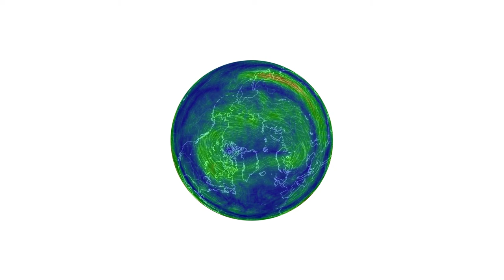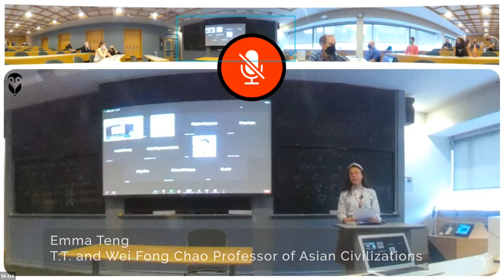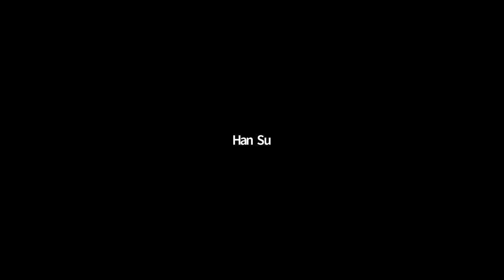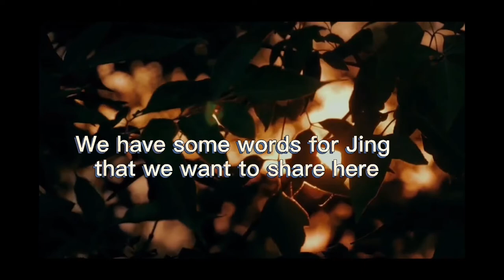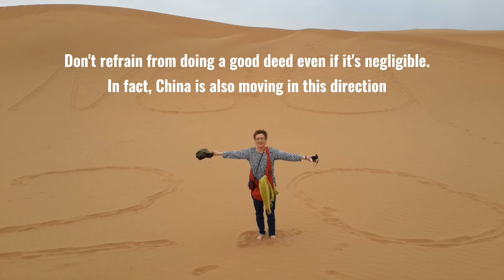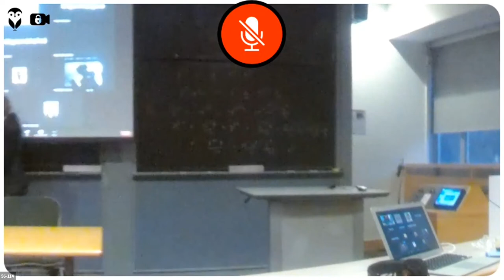Memorial Colloquium in Honor of Jing Wang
Professor Jing Wang — a beloved longtime colleague, vocal supporter of Comparative Media Studies/Writing, and mentor to countless students and fellow faculty — passed away at age 71 this past July. At this Colloquium, we publicly honor her life and work, featuring brief talks by some of those who knew her best. They include:

* Emma J. Teng, T.T. and Wei Fong Chao Professor of Asian Civilizations in MIT History and the Director of Global Languages. She teaches classes in Chinese culture, Chinese migration history, Asian American history, East Asian culture, and women’s and gender studies. Teng was Wang’s close colleague in Chinese studies for two decades.

* T.L. Taylor, Professor of Comparative Media Studies at MIT and co-founder of AnyKey, an organization dedicated to diversity and inclusion in gaming. She is a qualitative sociologist whose research explores the interrelations between culture and technology in online environments. She was a colleague to Wang, working with her on various department-related issues, but mostly counted her as a dear friend.

* Han Su, S.M. CMS, ’20, is Founder & CEO of Privoce, which builds tools to help netizens take better control of their data. Jing Wang served as advisor on his thesis Theory and Practice Towards a Decentralized Internet.

* Tani Barlow, George and Nancy Rupp Professor of Humanities at Rice University, who met Wang in 1986 at Duke University, where Barlow came to her first academic conference.  Over the next 45 years, Wang and Barlow were close friends, sisters, comrades.  “We saw each other through joy, success, battles, losses, tragedies and the tedium and labor of writing,” Barlow writes.  She is the author of The Question of Women in Chinese Feminism (2004) and In the Event of Women (2021), as well as many edited volumes.  She is the founding senior academic editor of positions: asia critique.  Jing Wang was a founding member of the journal.